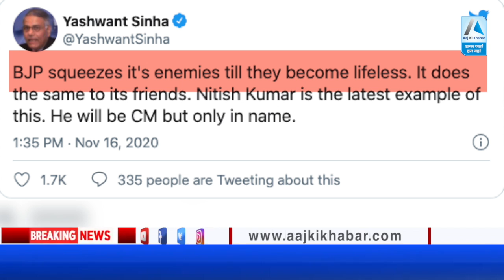CM बनने से पहले Nitish Kumar के लिए ये क्या बोल गए Yashvant Sinha! नाम के CM होंगे Nitish?